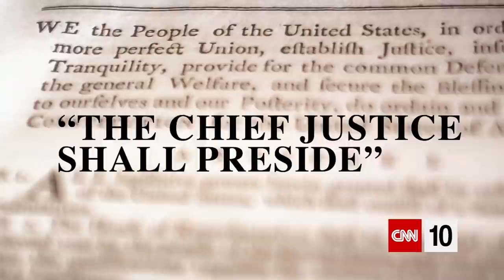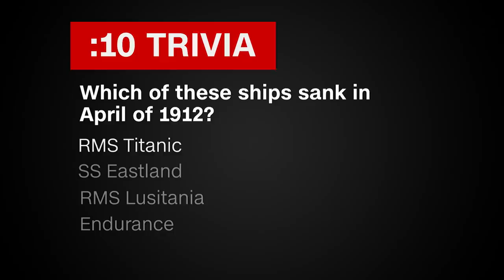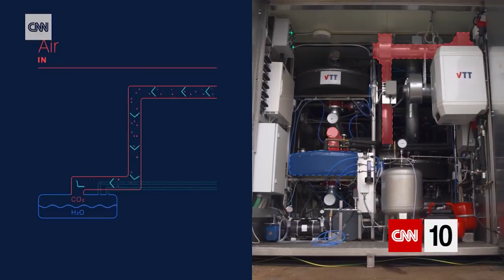Treaty To Protect The Wreckage Of The Titanic | January 22, 2020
Welcome to a new edition of CNN 10! The first topic we're explaining today is the role of the Chief Justice of the United States in a Senate impeachment trial. That's followed by a report on an international treaty concerning the wreckage of the Titanic. And a new type of protein powder shows potential as a food source, but it has some significant drawbacks.